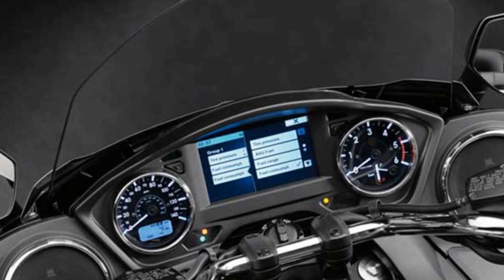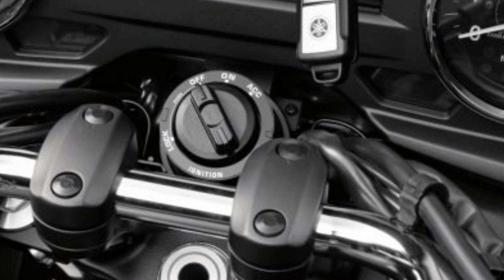YAMAHA STAR VENTURE 1800 2018